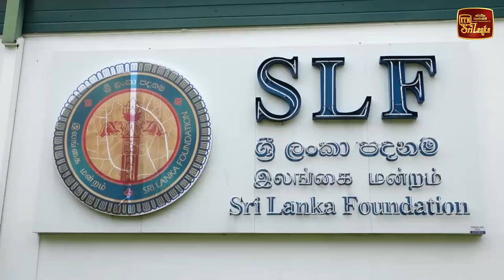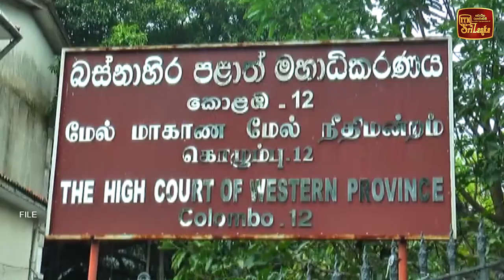ඇමැති නිමල් ශ්‍රීලනිප වැඩ බලන සභාපති ලෙස පත්වේ